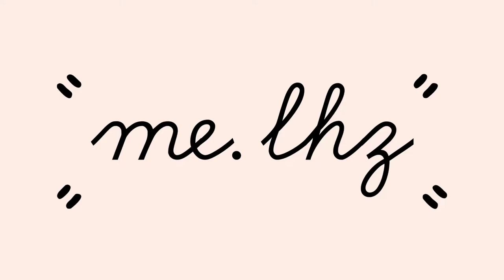Houndstooth Bucket Hat Crochet Tutorial | Pola Rajut Topi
Houndstooth Bucket Hat Crochet Tutorial
《Pola rajut Topi Bucket motif Houndstooth》

Materials
• Cotton Milk Yarn (5ply)
• Hook (3.50 mm)
• Scissor
• Needle
• Stitch Marker

Material
• Benang Rajut Katun Susu (5ply)
• Hook (3.50 mm)
• Gunting
• Jarum
• Penanda

Any questions or requests, drop them in the comment section :)
《Jika ada permintaan atau pertanyaan, silahkan tinggalkan comment di video ini :) 》

Background music
Cotton Candy Journey by itsmenuraaaa